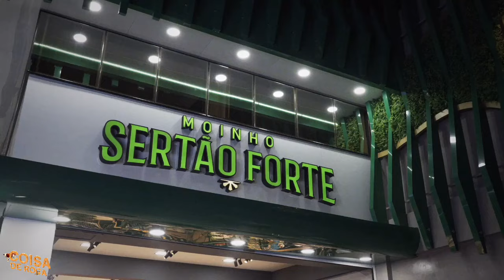Ele largou a capital para viver do maracujá no sertão